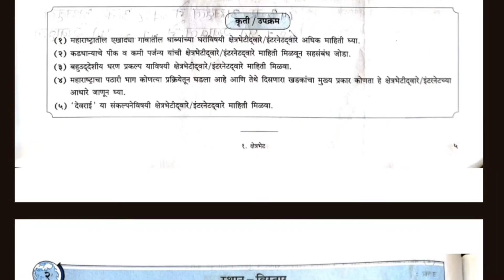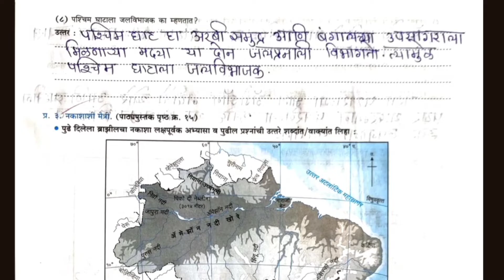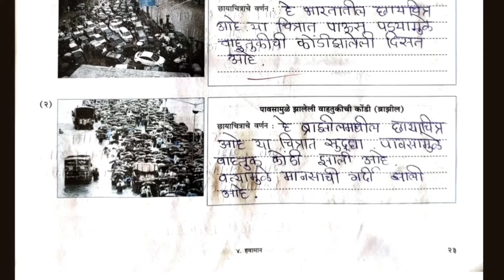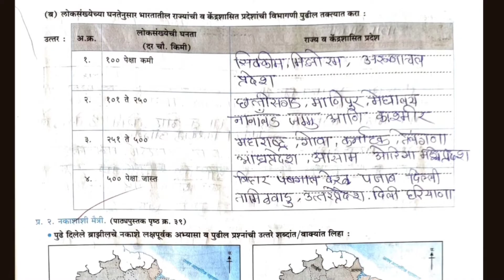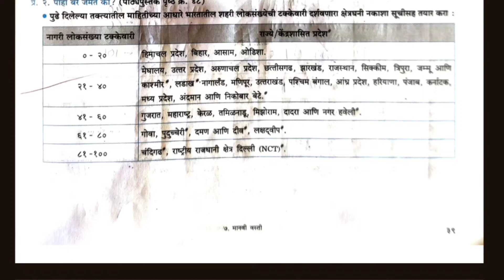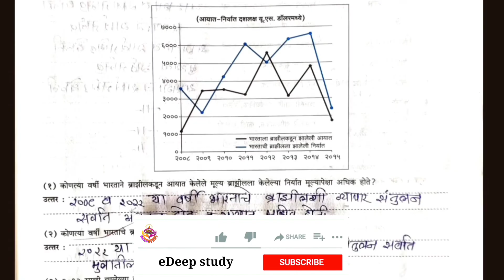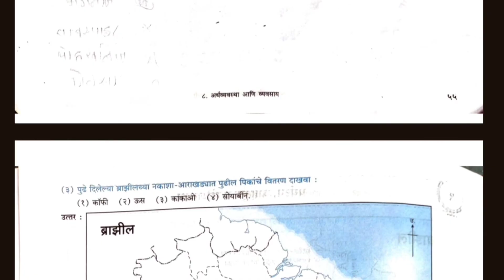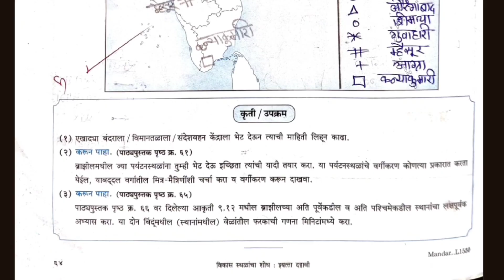10वी भूगोल स्थळांचा शोध कृती व उपक्रम | नकाशा वही | Dahavi sthalancha shodh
10वी भूगोल स्थळांचा शोध कृती व उपक्रम | नकाशा वही | Dahavi sthalancha shodh class10...@edeepstudy

       ह्या व्हिडिओ मध्ये इयत्ता दहावी भूगोल चे स्थळांचा शोध..कृती व उपक्रम...नकाशा वही आहे... यात सर्व नकाशे त्यामधील सूची भरून दिलेले आहेत त्याचबरोबर प्रश्न उत्तरे दिलेली आहेत...
त्याचबरोबर इतर बोर्ड चे ग्रेड मार्क वही विज्ञान, गणित प्रात्यक्षिक नोंदवही मराठी आणि english medium, जलसुरक्षा, संरक्षणशास्त्र, उपक्रम मराठी मध्ये इत्यादी. सगळे महत्वाचे वही अपलोड केलेल्या आहेत. चॅनल वर जाऊन भेट द्या.

Vikas. Navneet Publications ⬆️